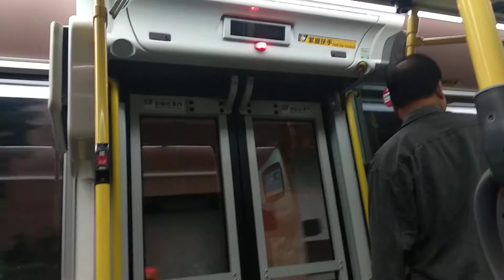KMB U-265M ATENU792 TU2188@265M落車門開關過程及下葵涌分科診所報站